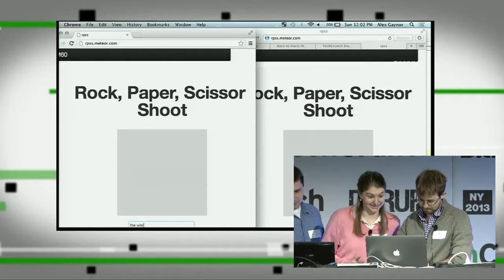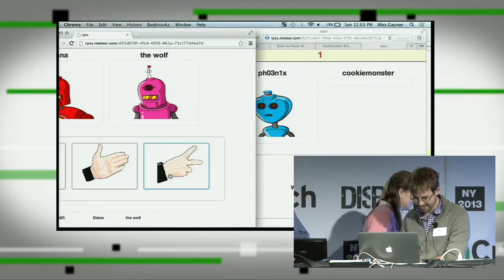RPSS Demo | Disrupt NY 2013 Hackathon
'RPSS' is a rock, pater, scissors, shoot game built on the meteor platform.